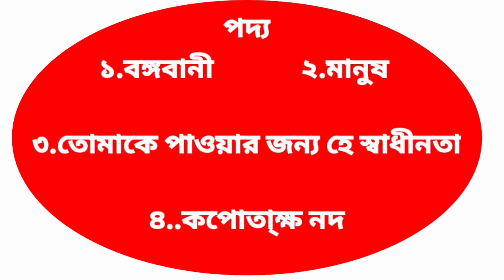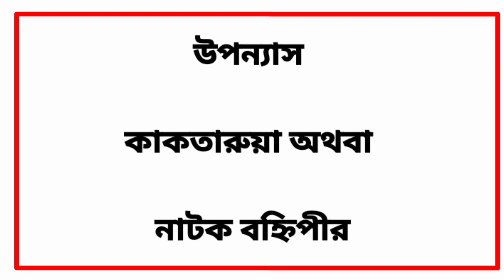।। এসএসসি বাংলা ১ম পত্র সাজেশন ২০২২।। ssc 2022 Bangla 1st paper suggestion।। bangla suggestion।।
।। এসএসসি বাংলা ১ম পত্র সাজেশন ২০২২।। ssc 2022 Bangla 1st paper suggestion।।

।।পদার্থ বিজ্ঞান সাজেশন 2022।।পদার্থ বিজ্ঞান সাজেশন।। physics suggestion 2022 for ssc ।।